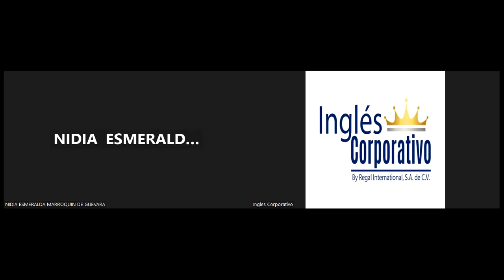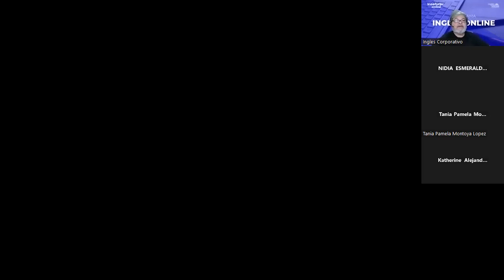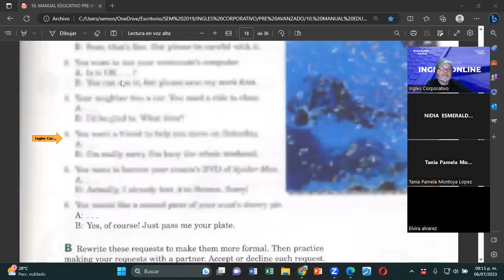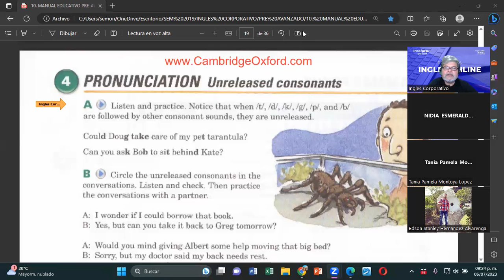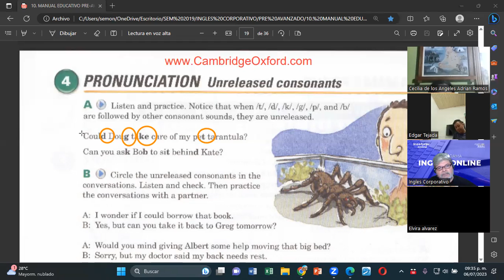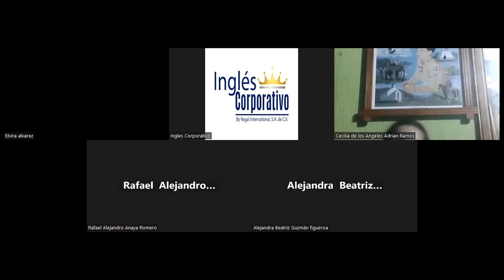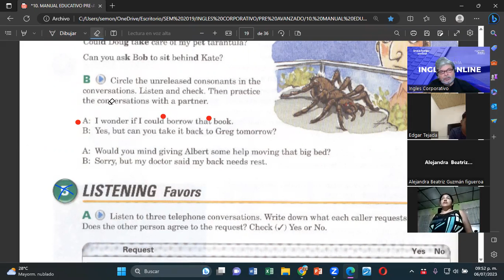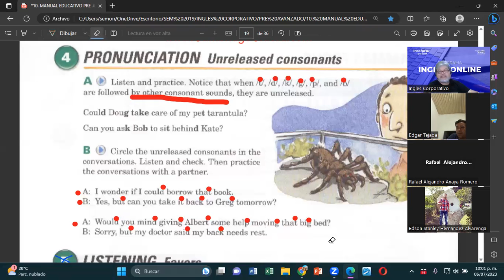SESION 11-06072023-FI-REGAL-46-MONTOYA-UNRELEASED CONSONANTS